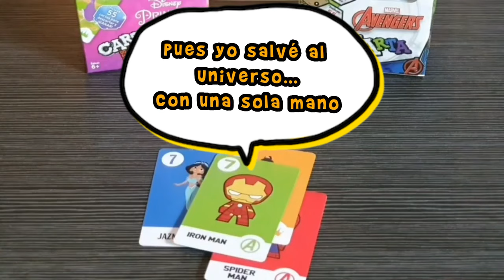Juego de viaje: CARTA Y DESCARTA